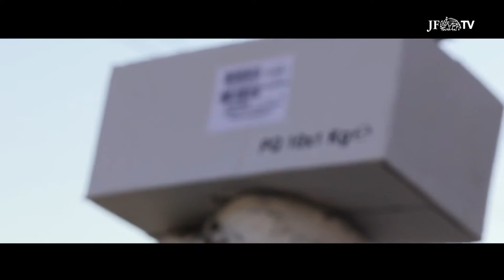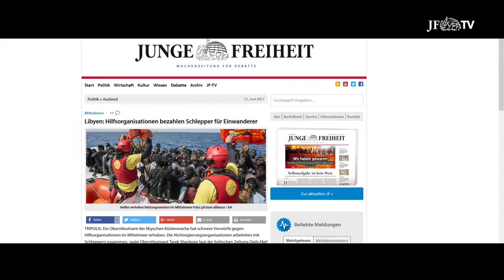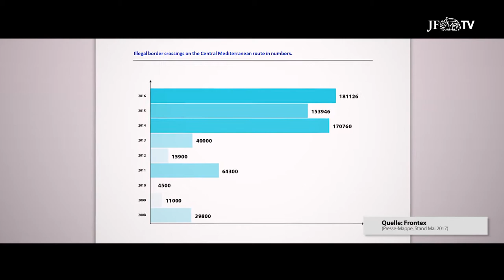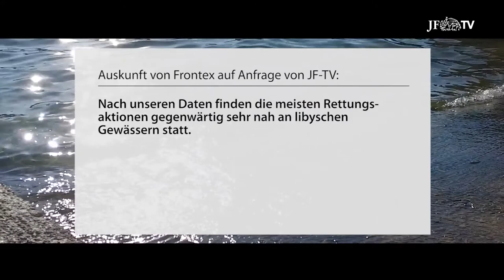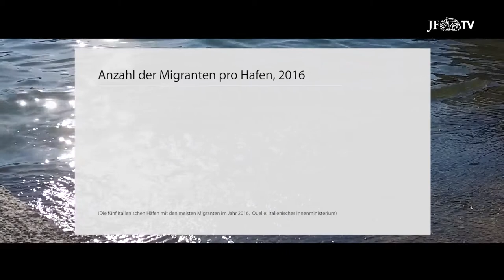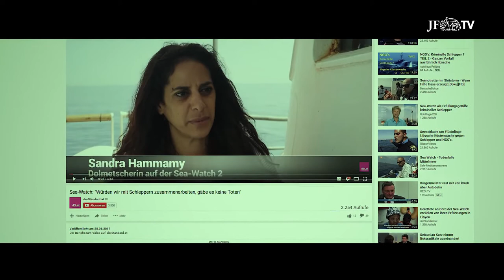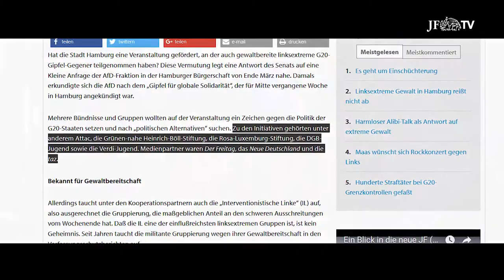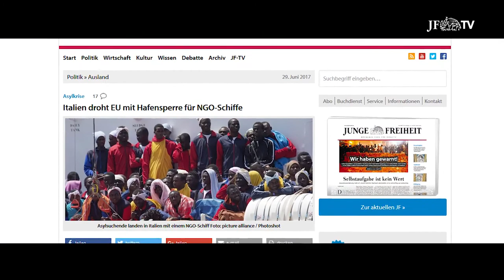Die Flüchtlingslüge 2017 – Und es wiederholt sich doch JF TV Dokumentation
„Eine Situation wie die des Sommers 2015 kann, soll und darf sich nicht wiederholen“, sagte Bundeskanzlerin Angela Merkel (CDU) Ende vergangenen Jahres. Doch wie war dieser Satz gemeint? Soll es keine Massenzuwanderung mehr nach Europa geben? Oder dürfen lediglich keine Bilder mehr von überfüllten Bahnhöfen und Straßen über deutsche Fernsehgeräte laufen – erst recht nicht vor der Bundestagswahl?

Unsere JF-TV-Reporter waren auf der zentralen Mittelmeerroute unter anderen auf Malta und Sizilien unterwegs, um dieser Frage nachzugehen. Sie haben dabei nicht nur das Vorgehen der italienischen Behörden unter die Lupe genommen, sondern auch die Rolle der Nichtregierungsorganisationen.